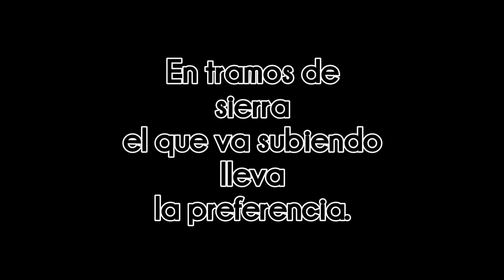El que va subiendo lleva la preferencia. ↖🚛🚚